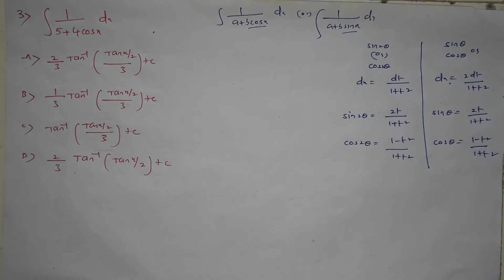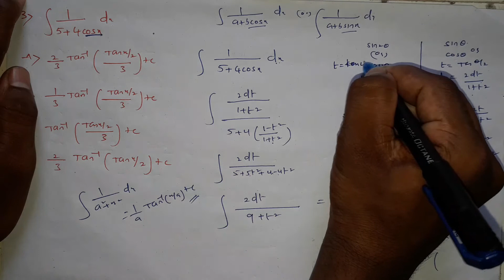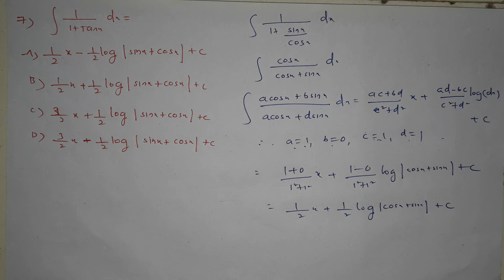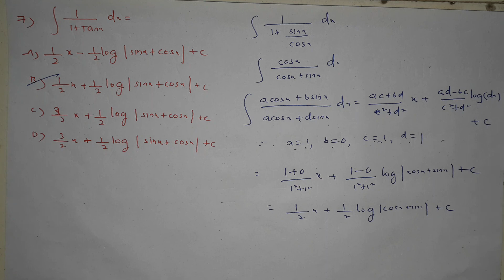Indefinite integration part 9||eamcet||ecet||jee mains||2020||naveenreddy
indefinte integrations